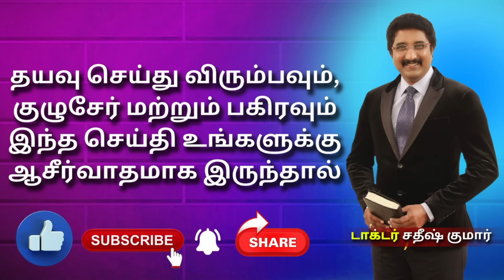09-AUG-2024 | கடவுளுடன் ஒவ்வொரு நாளும் | Everyday With God Tamil Sermons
டாக்டர். சதீஷ் குமார் தனது வாழ்நாள் முழுவதையும் மனித குல சேவைக்காக அர்ப்பணித்தவர். அவரது போதனைகள், சக்திவாய்ந்தவை மற்றும் எளிமையானவை, எண்ணற்ற நபர்களின் வாழ்க்கையில் ஆழமான தாக்கத்தை ஏற்படுத்தியுள்ளன, அவர்களை துன்மார்க்கத்திலிருந்து தெய்வீகத்திற்கு மாற்ற வழிவகுத்தது. அனைத்து பிராந்தியங்கள் மற்றும் மதங்களைச் சேர்ந்த மக்களிடையே அவரது ஏற்றுக்கொள்ளும் மரியாதையும் பிற கடவுள்கள் அல்லது மதங்களைப் பற்றி புகார் செய்ய, கண்டனம் செய்ய, விமர்சிக்க அல்லது ஒப்பிட மறுப்பதில் இருந்து உருவாகிறது. மாறாக, அவருடைய போதனைகள் தனிமனிதர்களை வெறுமனே மதமாற்றம் செய்வதைவிட, அவர்களின் பொல்லாத வழிகளைக் கண்டறிவதில் கவனம் செலுத்துகின்றன.

ஒரு இந்தியராக, டாக்டர். சதீஷ் குமார் தனது நாட்டை சர்வதேச மேடைகளில் பெருமையுடன் பிரதிநிதித்துவப்படுத்துகிறார், இந்திய மதிப்புகள், கலாச்சாரம் மற்றும் குடும்பக் கட்டமைப்பின் முக்கியத்துவத்தைப் பற்றி உயர்வாகப் பேசுகிறார். “உன்னை நீ நேசிப்பது போல் உன் அண்டை வீட்டாரையும் நேசி” என்ற இயேசுவின் வார்த்தைகளை எதிரொலிக்கும் வகையில், “மனித குலத்திற்கான சேவை கடவுளுக்கான சேவை” என்ற நம்பிக்கையை அவர் வலுவாக வலியுறுத்துகிறார். டாக்டர் சதீஷ் குமார் இந்த தத்துவத்தை போதிப்பதோடு மட்டுமல்லாமல், தனது சொந்த வாழ்க்கையிலும் அதை நடைமுறைப்படுத்துகிறார்.

புகழ்பெற்ற ஆன்மீகத் தலைவரான டாக்டர். சதீஷ் குமார், வாழ்க்கையை மாற்றும் மற்றும் ஆசீர்வதிக்கப்பட்ட மற்றும் செழிப்பான ஆன்மீக பயணத்தை நோக்கி தனிநபர்களை வழிநடத்தும் ஆற்றல் கொண்ட தாக்கமான பிரசங்கங்களை வழங்குகிறார்.

எங்கள் மதிப்பிற்குரிய கடவுளின் மனிதனின் பிரசங்கங்கள் அல்லது இந்த பிரசங்கம் உங்களைத் தொட்டிருந்தால், நீங்கள் ஆவியால் வழிநடத்தப்படுவதை உணரும்போது ஒரு நிதி விதையை விதைத்து எங்கள் ஊழியத்தை ஆதரிக்க ஊக்குவிக்கப்படுகிறீர்கள்.